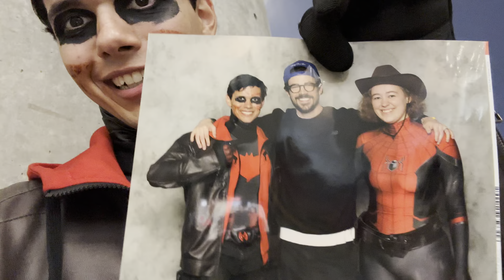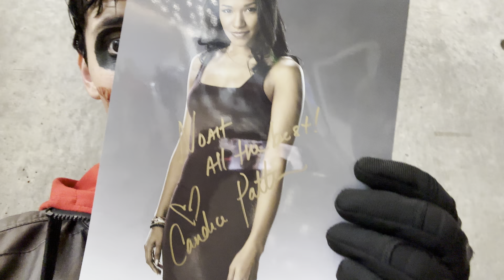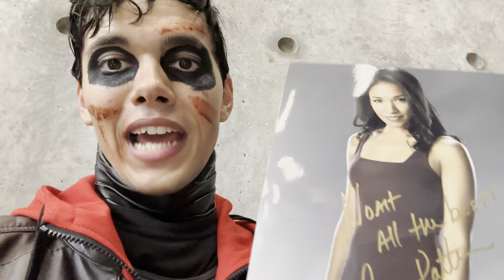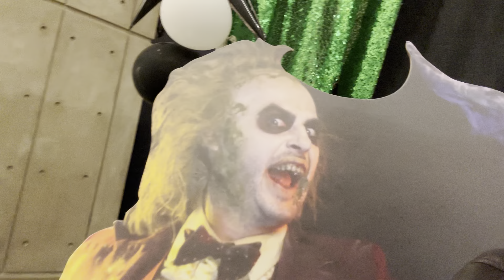DALLAS FAN FEST 2024 VLOG 1: RED HOOD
This is my vlog of dallasfanfest2024 as I cosplay has the redhood a.k.a. jasontodd . Along with meeting up with several friends of mine who are amazing cosplayers , got to do several cool and amazing things, and got to meet grantgustin a.k.a. theflash himself from the cwseries and candacepatton a.k.a. iriswest herself. ￼